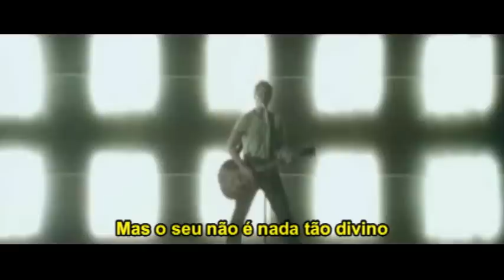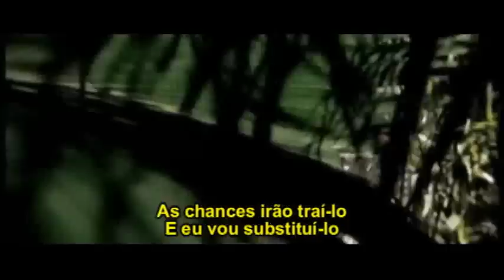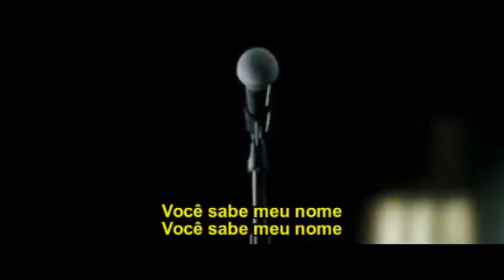You Know My Name, Casino Royale - Oficial (legendado)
Clipe oficial da música "You Know My Name" (de Chris Cornell) como trilha sonora do filme "Casino Royale" ("007 - Cassino Royale") legendado.